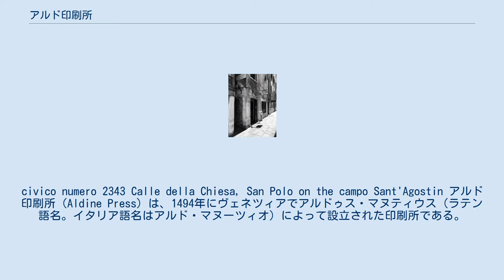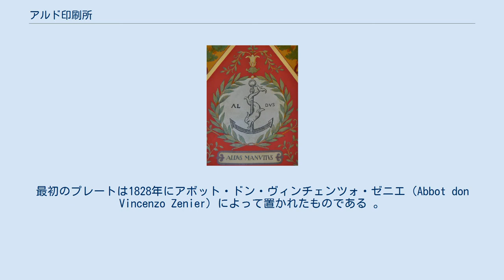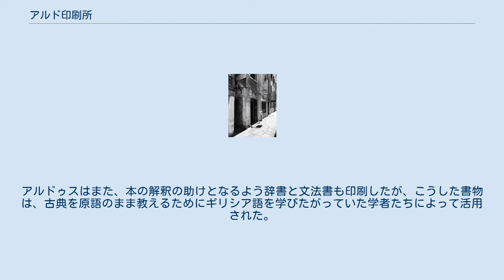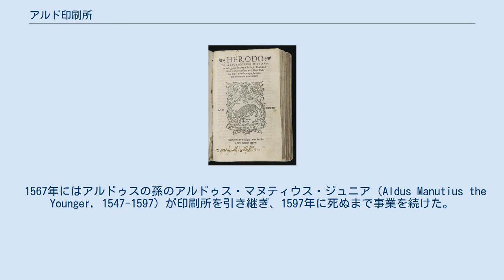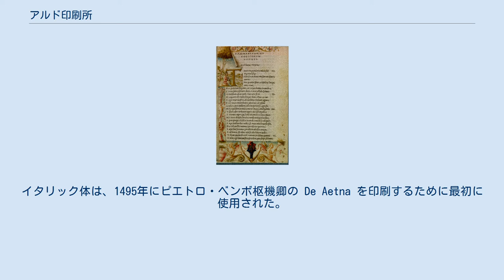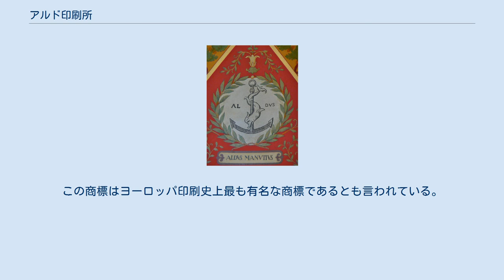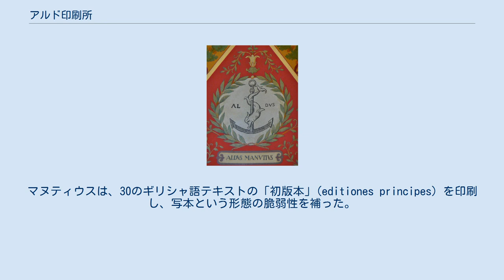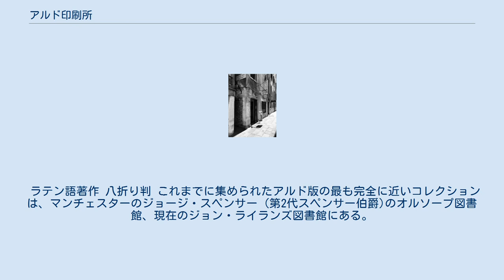アルド印刷所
イタリア・ルネサンス
1501年のアルド版ウェルギリウス（ジョン・ライランズ図書館蔵）、標準的な八折り判アルド版の最初のもの アルド印刷所の創業地。
civico numero 2343 Calle della Chiesa, San Polo on the campo Sant'Agostin アルド印刷所（Aldine Press）は、1494年にヴェネツィアでアルドゥス・マヌティウス（ラテン語名。イタリア語名はアルド・マヌーツィオ）によって設立された印刷所である。
この印刷所から、有名な古典のアルド版（Aldine、アルドゥス版とも。ラテン語とギリシア語の名作群、およびより近代的な作品数点）が発行された。
彼の名義で印刷された最初の本は1495年に出版された。
 アルド印刷所は、タイポグラフィの歴史においてはとりわけイタリック体の導入で有名である。
また、現代のペーパーバック版と同様に持ち運びやすさと読みやすさを重視した、小さな八折り判サイズの印刷本やノンブル（ページ番号）および索引を付した本をはじめて発行したのもアルド印刷所である。
カート・F・ビューラーによると、同印刷所はマヌティウスの下での20年間の活動の間に132冊の本を発行した。
今日、ヴェネツィアのアルド印刷所によって印刷された一連の古書は 「アルド版（Aldines）」と呼ばれている。
 マッテーオ・マリーア・ボイアルド伯爵によるヘロドトスの『歴史』のイタリア語訳、ヴェネツィア、アルド印刷所、1502（1533？）年。
 アルド印刷所の創業者であるアルドゥス・マヌティウスは、元々人文主義の学者・ギリシア語教師であったが、1489年ないし1490年にヴェネツィアへ渡り、この印刷所を始めた。
彼の印刷業に対する関心は、人文主義学者たちからの影響に加え、古典に対する愛着や使用していたテキスト等に対する不満から徐々に醸成されていたが、当時の政治的不安の高まりや、戦争によって貴重なギリシア語文献が失われてしまう事への危惧がこれを後押ししたと考えられる。
また、マヌティウスは当時学問と芸術の中心地であったフィレンツェではなく、商業と印刷業の中心地ヴェネツィアを選んだ。
1492年にロレンツォ・デ・メディチが没しフィレンツェの隆盛には陰りが出てきていた一方で、ヴェネツィアには多くのギリシア人がギリシア（主にクレタ島）からトルコの支配から逃れる形で避難してきており、印刷業の発展や政治経済の隆盛とも相まって、ギリシア語文献の印刷業を始めるには有利な環境が整っていたことが、ヴェネツィアを選んだ理由と考えられる。
 ヴェネツィアに赴いたマヌティウスは、アンドレア・トッレザーニに出会う。
トッレザーニは1470年代中頃、当時のヴェネツィアで最も有力な印刷業者であったニコラ・ジャンソンの工房に弟子入りした。
ジャンソンが亡くなる前年の1479年に印刷設備を譲り受け、マヌティウスと出会う頃にはヴェネツィア印刷業界の有力者の一人となっていた。
印刷所の持ち分は、当時の総督であったアゴスティーノ・バルバリーゴの甥であるピエルフランチェスコ・バルバリーゴが半分を、トッレザーニがもう半分を所有するという契約であった。
マヌティウスは、トッレザーニの持ち分のさらに5分の1、つまり全体の1割を所有することとなった。
マヌティウスは主に学術的部分と編集を担当し、財政的および運営上の問題についてはバルバリーゴとトッレザーニに任せていた。
 こうして1494年に事業を開始したマヌティウスは、1496年にはサン・ポーロ地区のサンタゴスティン広場 、現在のサン・ポーロ地区 numero civico（住居番号）2343、calle della Chiesa（教会の小路）の「テルマエ」という建物に自らの印刷所を開設した。
この場所は現在、レストラン「ドゥエ・コロンネ（Due Colonne）」になっている。
numero civico 2311 Rio Terà Secondo の建物には2つの記念プレートが配置されているが、これらはマヌティウスに宛てられた同時期の手紙に基づいて誤って配置されたものと考えられている 。
最初のプレートは1828年にアボット・ドン・ヴィンチェンツォ・ゼニエ（Abbot don Vincenzo Zenier）によって置かれたものである 。
 マヌティウスは「テルマエ」に住み込んで働き、アルド印刷所の出版物を製作した。
印刷所でははじめ、プラトン、アリストテレス、およびその他のギリシ...